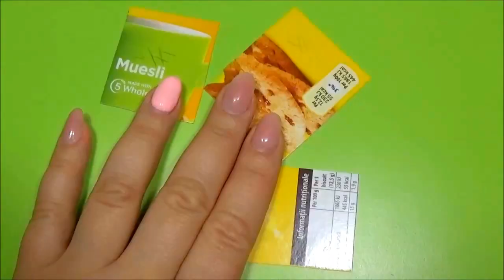Miniature bedroom diy Doll Stuff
Doll Stuff  is a YouTube channel for children.  Kids always love playing. Making  miniatures, stuff for doll and much more is so funy because you can do anything you want.